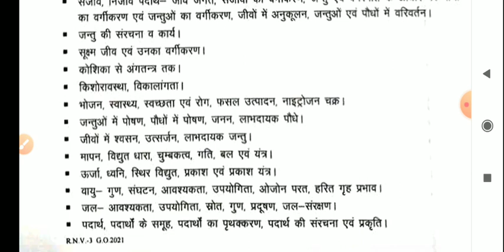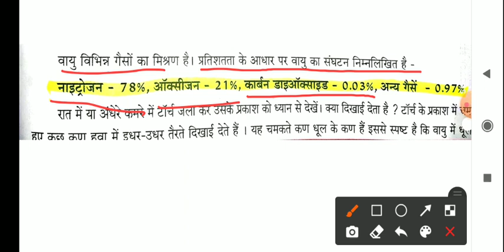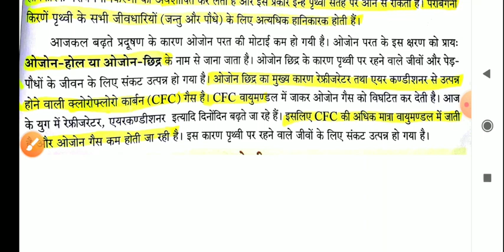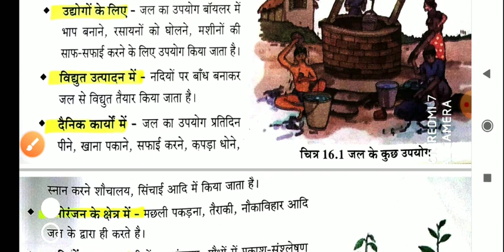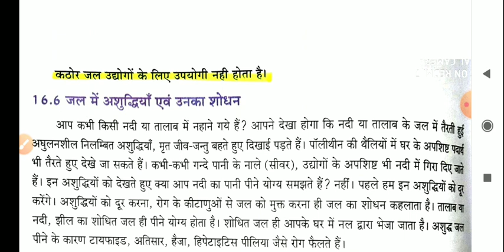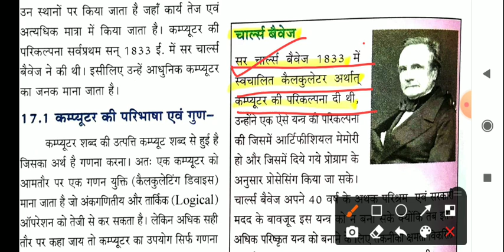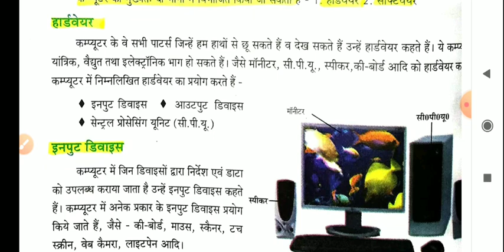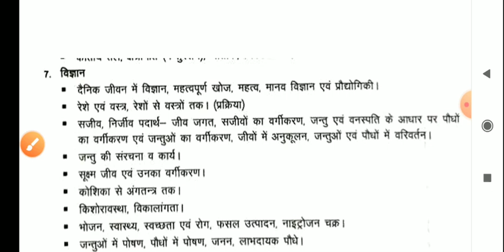JUNIOR SUPERTET SCIENCE | UP JUNIOR SUPERTET CLASSES | UP JUNIOR TEACHER VACANCY 2021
@Vardhan Academy